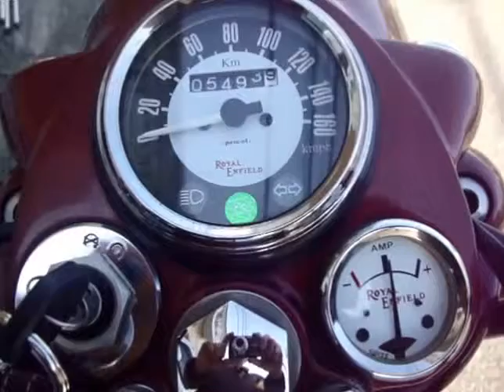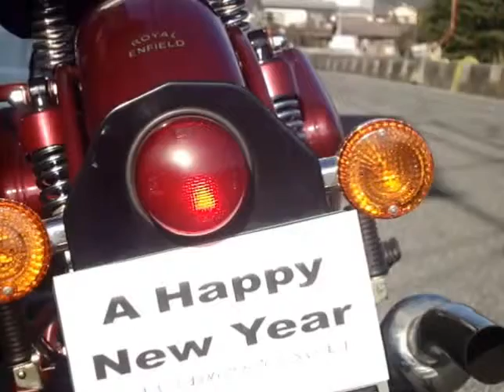Royal Enfield classics 350 A Happy New Year BGM ﾛｲﾔﾙｴﾝﾌｨｰﾙﾄﾞｸﾗｯｼｯｸ350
2015年も皆さんにとって良い年になりますように。It be a good year for everybody in 2015. naonaonanoni